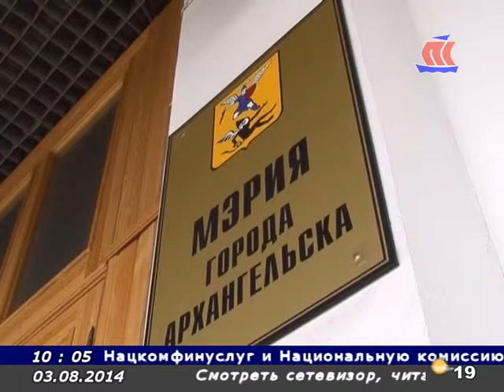Городские подробности 03 08 14